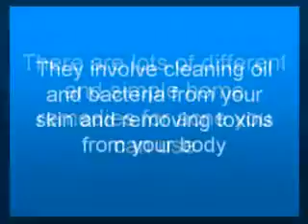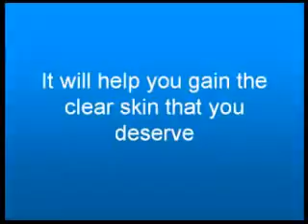Home Remedies for Acne YouTube